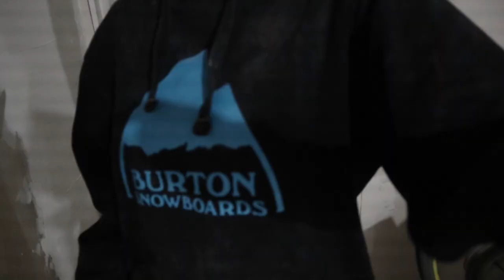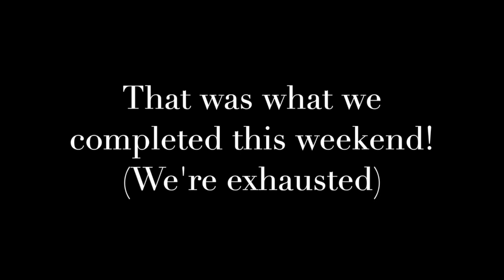Basement Renovations (ep01)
Hi friends! here's a short video of my basement renovations so far that we completed last weekend. I will post another video later on with more updates :)